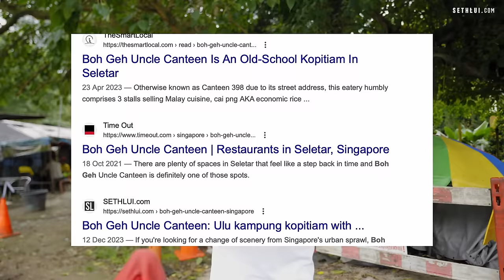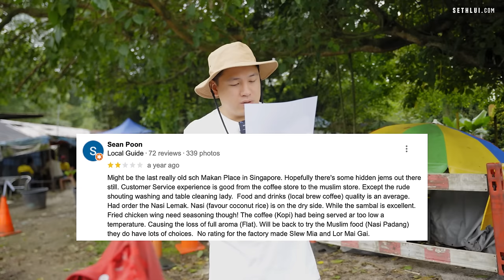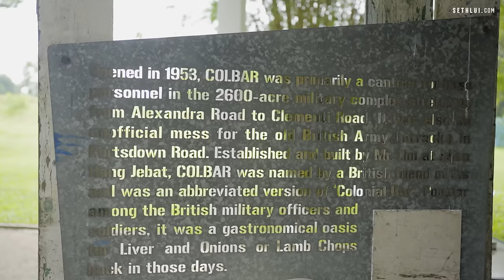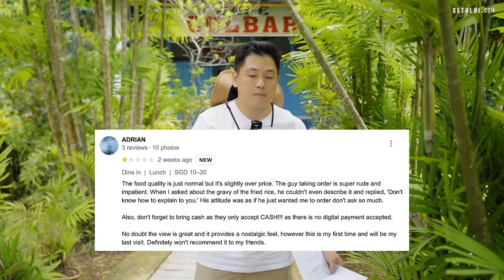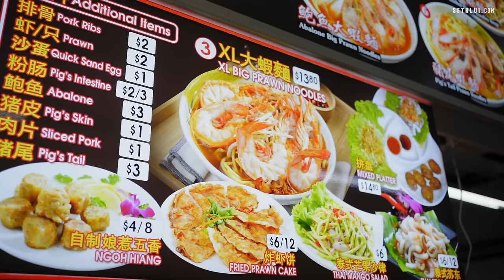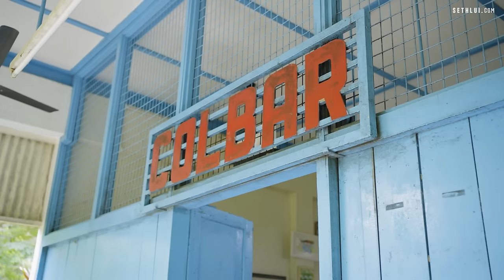The cheapest way to travel back in time | Food Finders Singapore S5E6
Follow Gary as he brings us around ulu places to hunt for good food in his straw hat.

0:00 Introduction
1:20 Boh Geh
5:19 Wild animal on the run
5:29 Colbar
11:30 Loyang Way Big Prawn Noodles
15:24 Conclusion

Address:

Boh Geh
398 Piccadilly, Singapore 798368

Colbar
9A Whitchurch Rd, Singapore 138839

Loyang Way Big Prawn Noodles
64 Loyang Way, Singapore 508754